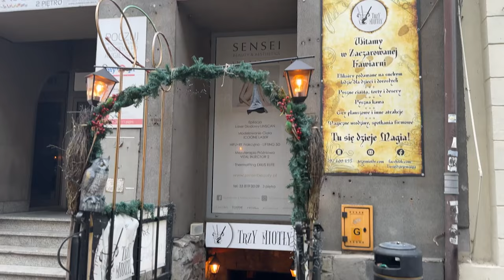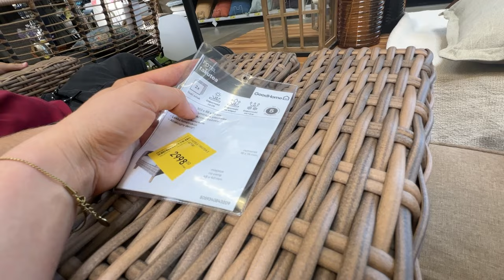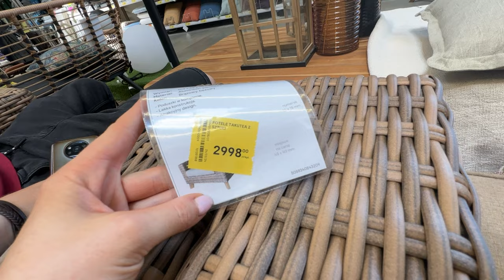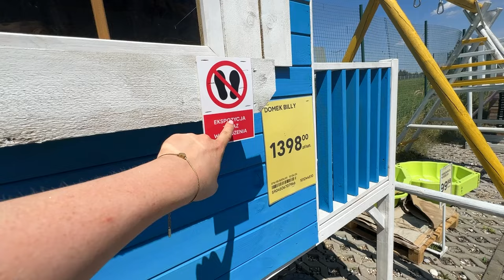PLANUJEMY OGRÓD! 🪴 SAMOCHÓD PELNY TRAWY | ZACZYNAMY TWORZYĆ WŁASNE MEBLE 🪑